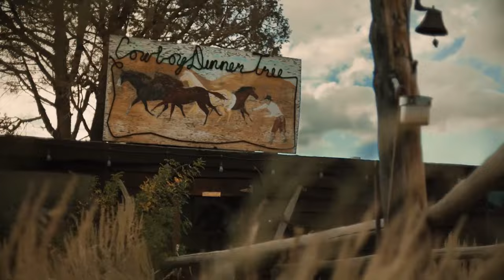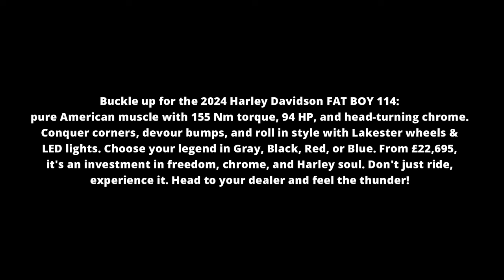2024 Harley Davidson Fat Boy 114 Specs, Colors and Price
Buckle up, gearheads, and hold on tight. We're diving into the heart of American muscle – the 2024 Harley Davidson FAT BOY 114! Get ready for raw power, head-turning chrome, and a ride that'll leave you grinning from ear to ear.
This beast boasts a Milwaukee-Eight™ 114 engine, pumping out a gut-wrenching 155 Nm of torque. You'll conquer the road with 94 HP at your fingertips, carving corners with a low, stable center of gravity. Michelin™ Scorcher 11 tires grip like a champ, while hidden rear shocks soak up bumps like a dream. Roll up in style with machined Lakester cast aluminum wheels and LED lighting that screams "look at me."
Turn heads in Billiard Gray, classic Vivid Black, fiery Red Rock, or mesmerizing Sharkskin Blue. This heavyweight champ starts at £22,695 – an investment in freedom, chrome, and pure Harley soul.
So, what are you waiting for? Head down to your local Harley dealer, throw a leg over the FAT BOY 114, and feel the rumble of American thunder beneath you. It's not just a ride – it's a Harley Davidson.